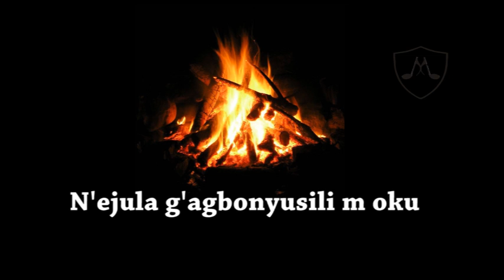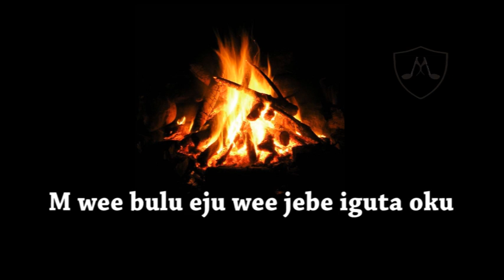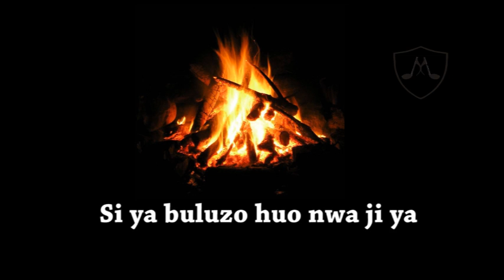Omalugo- Igbo Folk Song (Arranged by Sir Jude Nnam)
Omalugo Omalugo Nwa
Omalugo
Nnem nyerem ji n'ejula
Si m bulu uzo huo nwa ji mo.